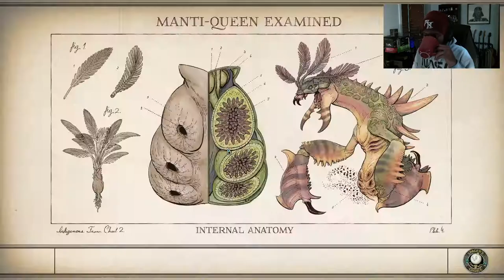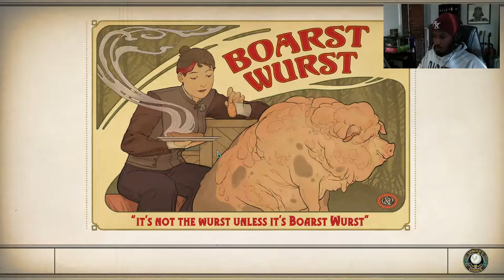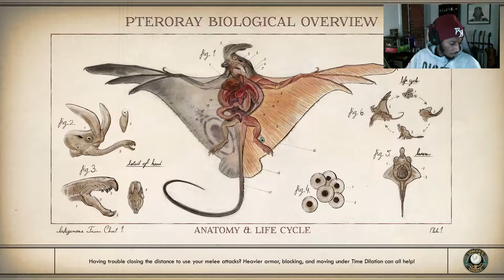Graham Bryant (The Outer Worlds) - Part 5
Hey Guys!

Cheers!